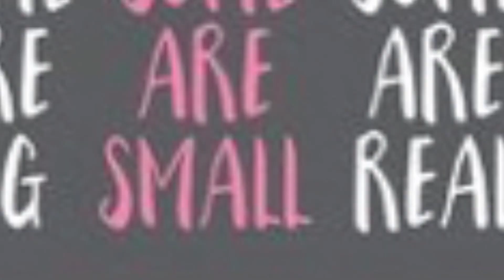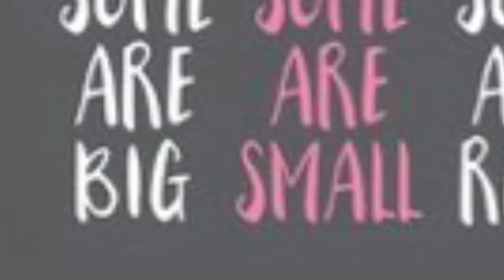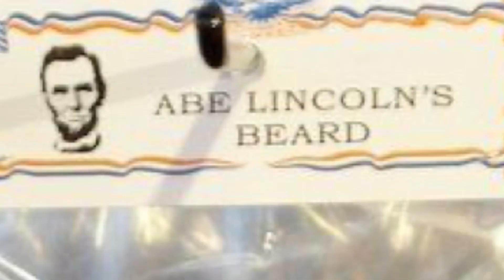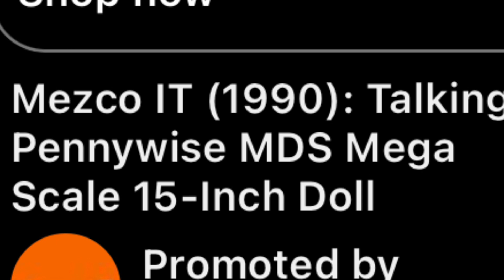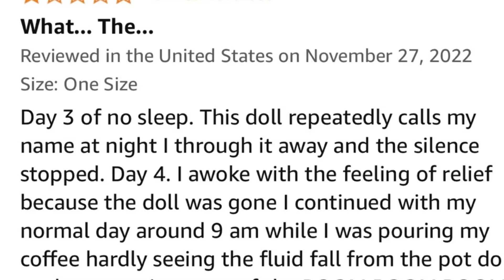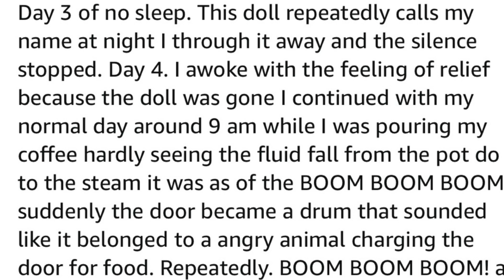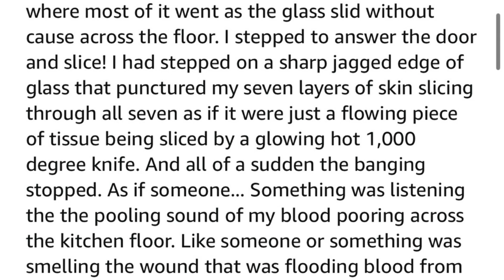Pinterest Ads Make No Sense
Why are they recommending me that stuff help